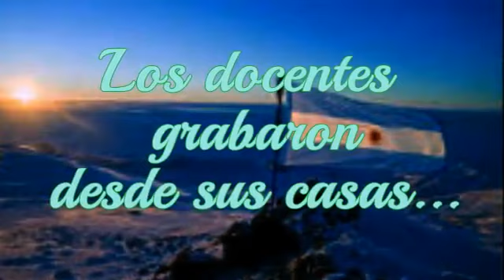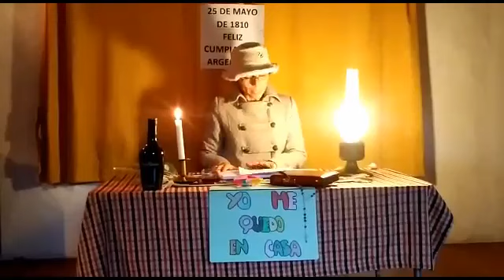La Escuela 48 conmemoró en forma virtual el 25 de Mayo